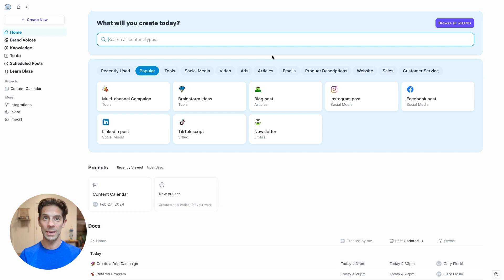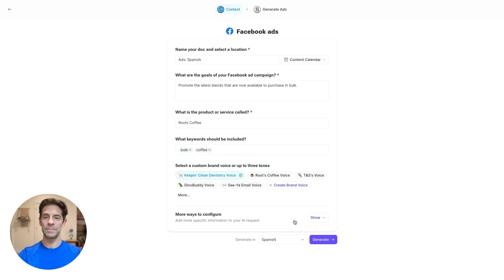How to create content in different languages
In this Blaze 101 tutorial, learn how to use the content creation wizard to create content in different languages with the help of AI.